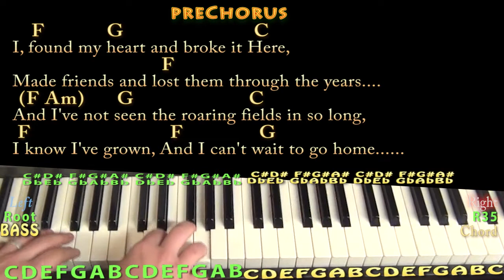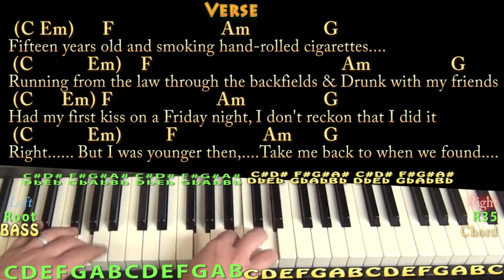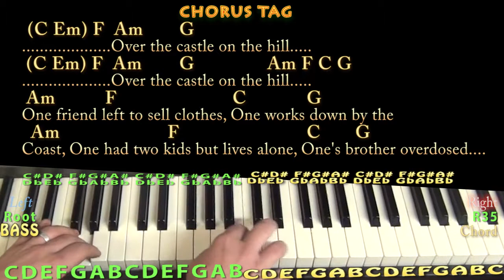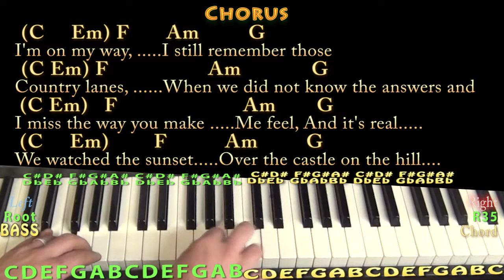Castle on the Hill (Ed Sheeran) Piano Cover Lesson in C with Chords/Lyrics